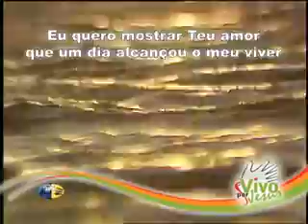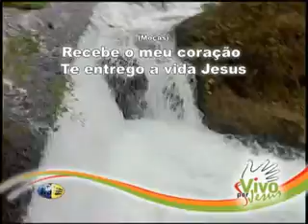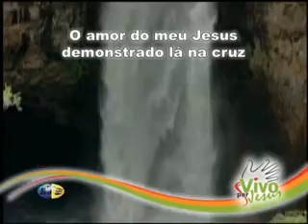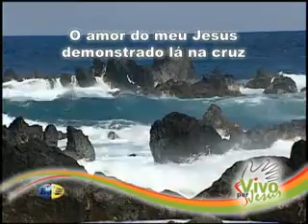10 Ninguém Perdoa Assim JA 2008 Vivo por Jesus